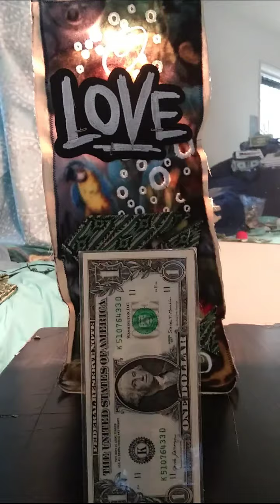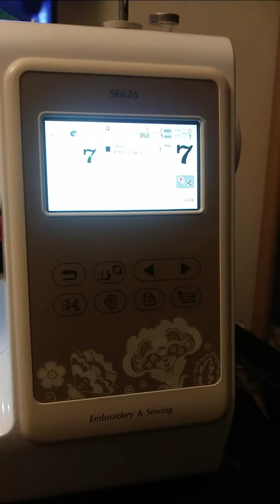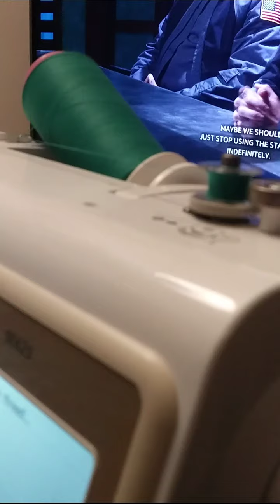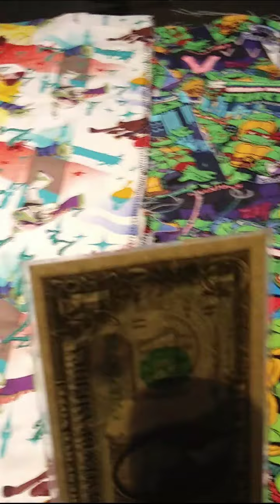Luxury Currency Designer {Skins layer} Trademark Architect